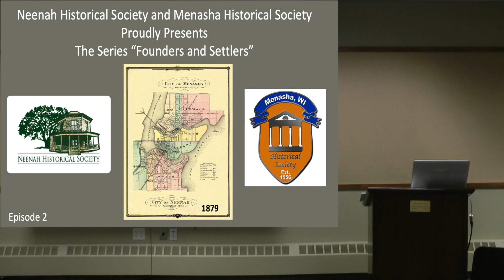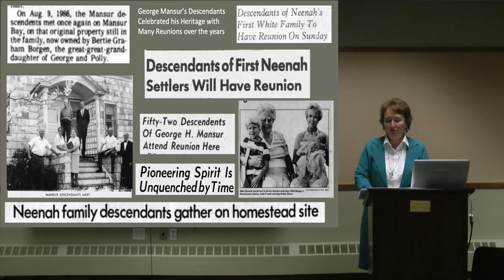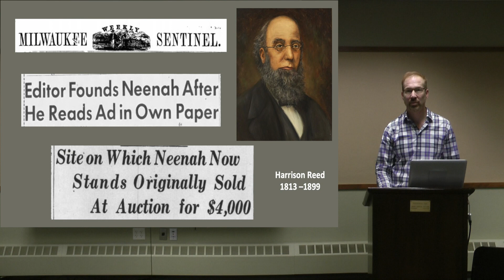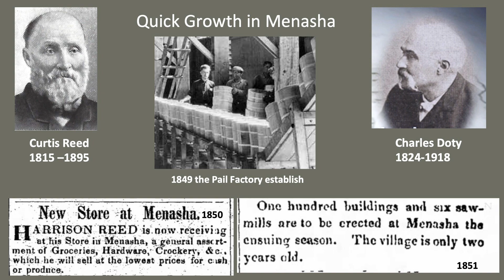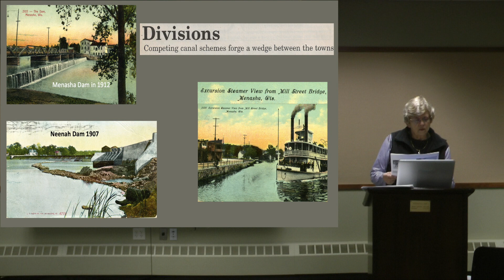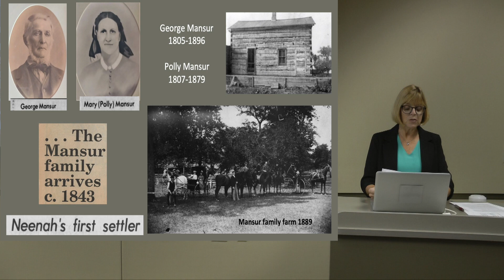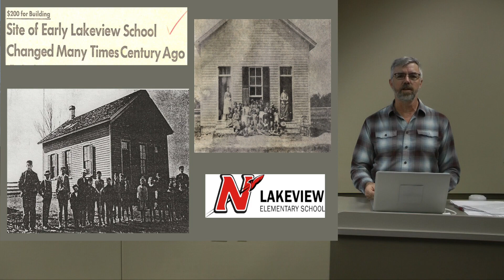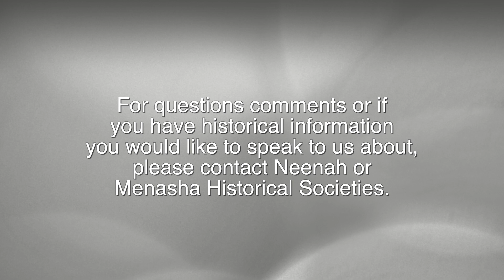Founders & Settlers - George Mansur and Settling Winnebago Rapids Area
This is the 2nd episode in the Founders and Settlers series from local historian and researcher Tom Van Lieshout. We cover the settling of the Winnebago Rapids area, to become early Neenah and Menasha. In addition, early settler George and Polly Mansur's stories are presented by their descendants Terese Howden-Wright and Eric Howden. The lasting legacy of the founders of Neenah and Menasha and the Mansur family is also discussed.